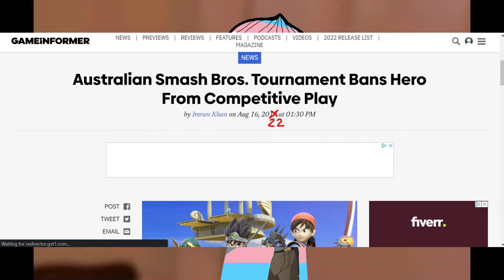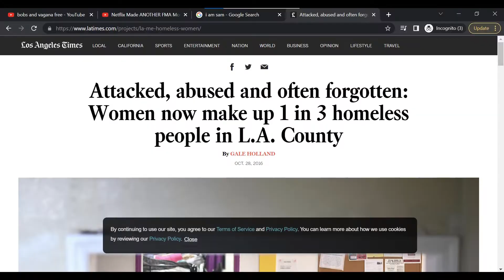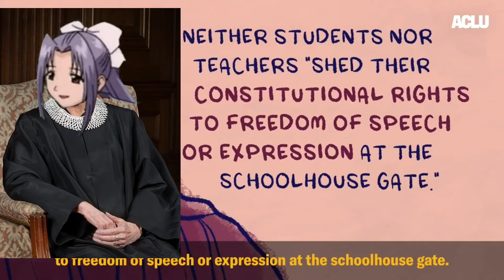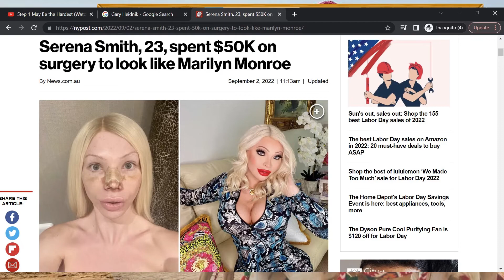Stochastic sex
christian content coming in october(hopefully)